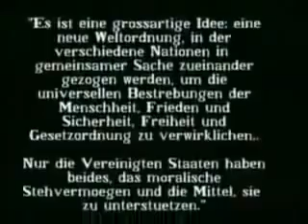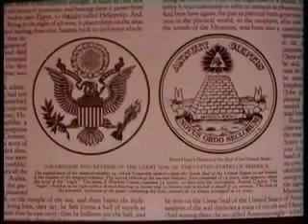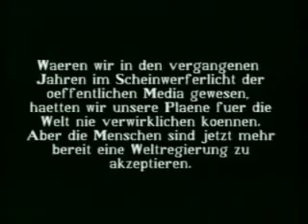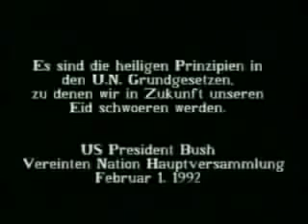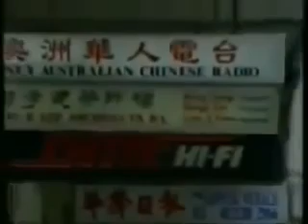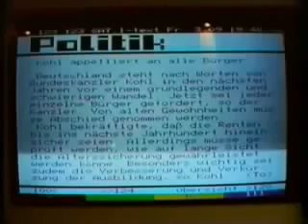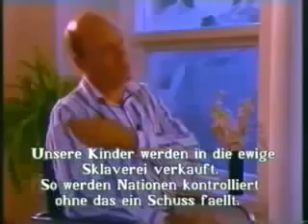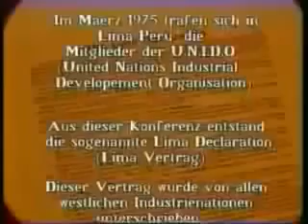NWO New World Order Neue Welt Ordnung Eine Verschwörung DOKU 2016 Illuminati